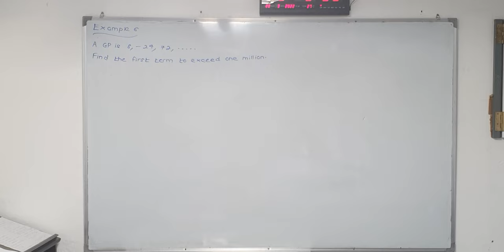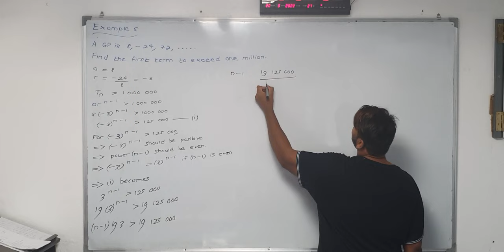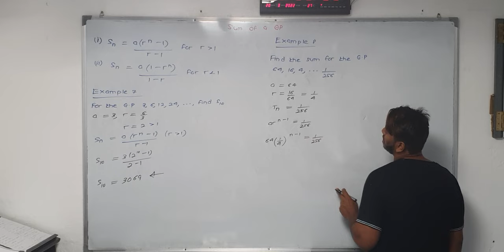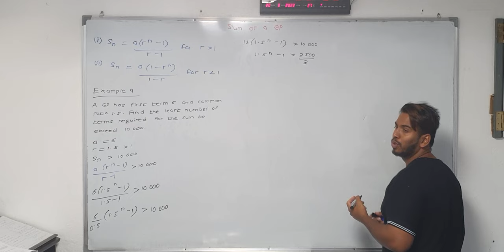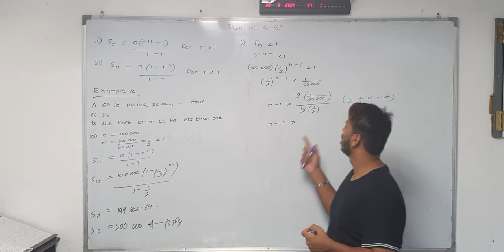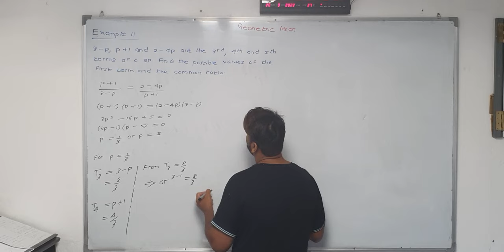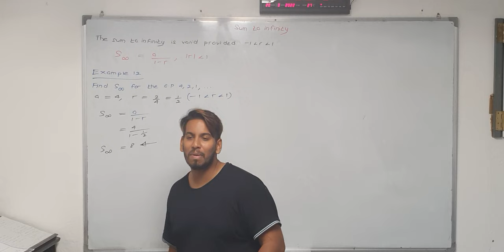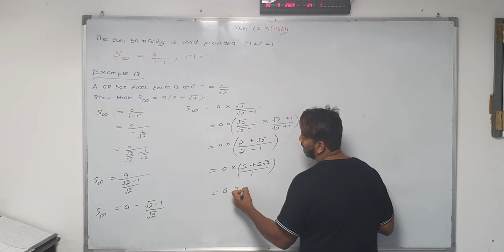GEOMETRIC PROGRESSION | SESSION 2